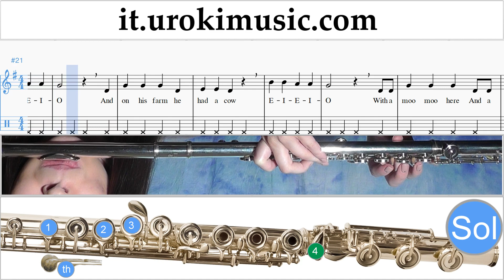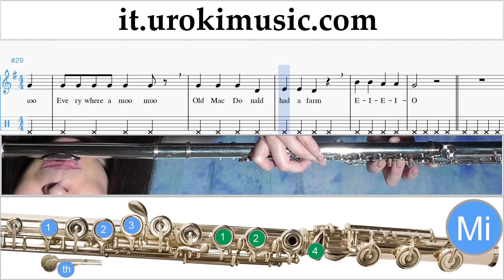Corso di Flauto Old MacDonald - Had a Farm Tablature Tab Parte#2 um-b276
Corso di Flauto Old MacDonald - Had a Farm Tablature Tab Parte # 2 um-b276 Si prega di scrivere nei commenti, come rendere le lezioni più utile a voi?